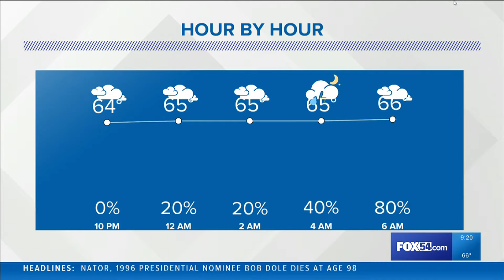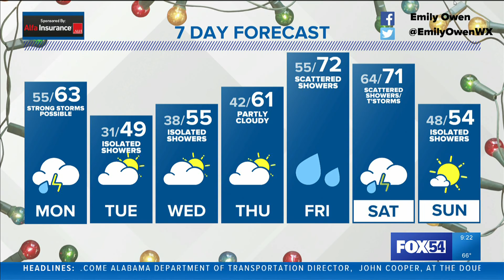Weather Forecast Sunday, December 5, 2021